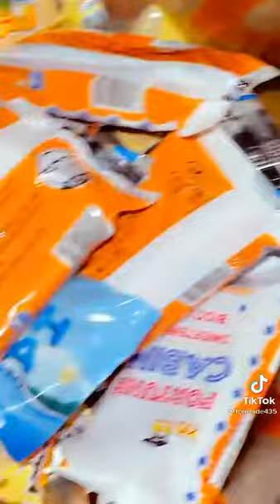Bibo Omi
Offering for Egbe Orun (Heavenly Mates)